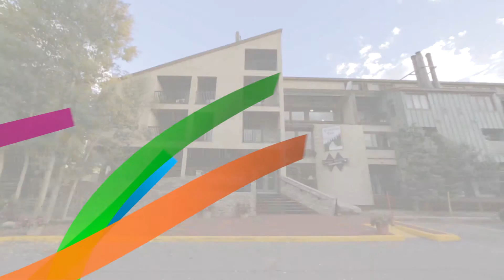202 Fox Pine Inn - 1 Bedroom Vacation Lodging at Copper Mountain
This 1 BR / 2 BA condo is located in the East Village at the Foxpine Inn, one of the few TRUE Ski-In/Ski-Out condos at Copper Mountain!

The bedroom has 2 Double Beds and an en suite bathroom. The living room has a Queen Sleeper Sofa. This condo sleeps up to 6 people.

The kitchen is fully stocked, enjoy a home cooked meal! The dining room table can sit 6 people. There are 2 private balconies with beautiful views of the ski slopes, one off of the living room and the other off of the bedroom. The second bathroom is off of the kitchen and living room.

The Foxpine Inn has a large slope side hot tub and laundry facilities. There is garage parking for 1 vehicle. Taller vehicles that do not fit in the garage can park out side of the building. All overflow vehicles can park in the North Alpine Lot. There is no charge for parking. The Double Diamond Restaurant is downstairs.

The Super B chairlift accesses intermediate and advanced terrain. To access West Village and beginner terrain, take advantage of the free "Copper Coach" shuttle service. The Copper Coach will pick you up from the condo and can take you anywhere in Copper Mountain, just give them a call. Another option is to walk to the bus stop in front of Copper Station, about 50 yards away. The bus comes by every 5-10 minutes during the ski season and take you to either Center or West Village.

Extras: WiFi is included with your stay. Copper Mountain Athletic Club access is available to guest booking directly with SkyRun providing FREE access to the indoor pool, hot tubs, saunas, and fitness facility. Guests who book directly through SkyRun also qualify for the "SkyCard" amenities promotion.